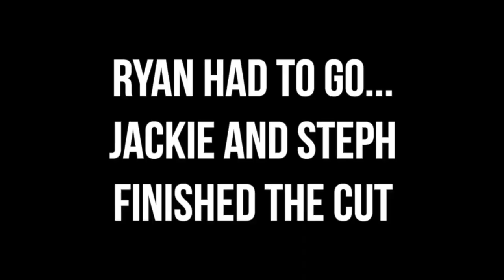QUARANTINE HAIRCUT FAIL? S:2 EPI-VLOG 4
Well... I did it... with help... I butchered my hair... ok... WE butchered my hair... LOL... THANK YOU TO EVERYONE WHO TOOK THE TIME TO HELP!!!